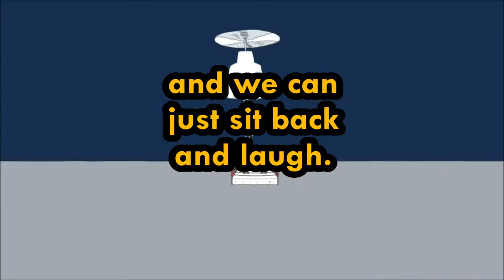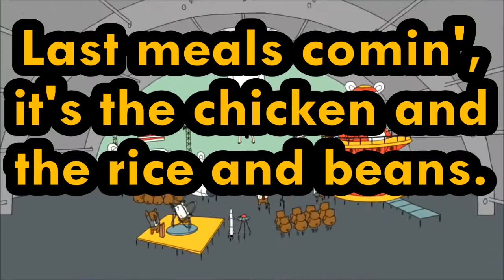Commin' Home / (Cheeseburger)/ (Lyrics)/(Adult Swim: Superjail!)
Cartoon Network: Adult Swim, Warner Bros. Inc. Commin' Home
Cheeseburger
COMMIN' HOME LYRICS